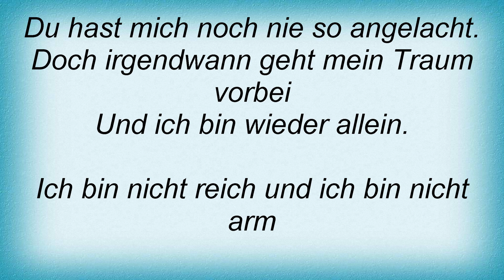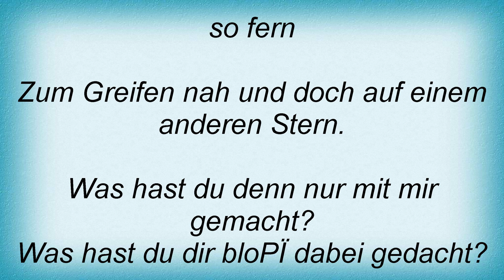Bernd ClГѓВјver - Was Hast Du Denn Nur Mit Mir Gemacht Lyrics_1